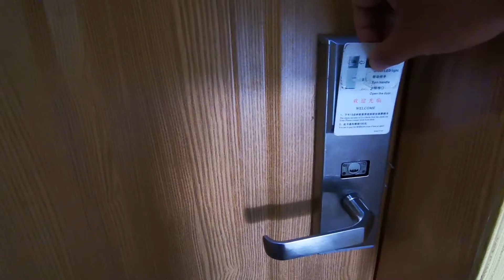实拍广西玉林宾馆住宿，开门发现一地卡片，这是啥操作！